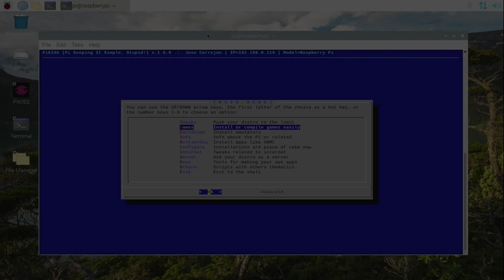PiKISS installs today... Half Life for Raspberry Pi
PiKISS (Pi Keeping It Simple, Stupid!) are scripts (Bash) for Raspberry Pi board, which has a menu that will allow you to install some applications or configure files automatically as easy as possible.

Half-Life is a series of first-person shooter games developed and published by Valve. The games combine shooting combat, puzzles, and storytelling. The original Half-Life, Valve's first product, was released in 1998 for Windows to critical and commercial success.

PiKISS used in this video is running on a Raspberry Pi 4 - 4 Gb